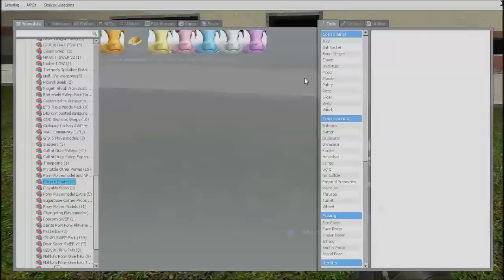Garry's Mod - การตกแต่ง Ragdolls Pony เบื้องต้น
Addons ที่เอาไว้ใช้ตกแต่งน่ะครับ